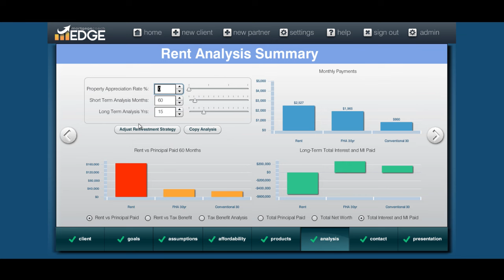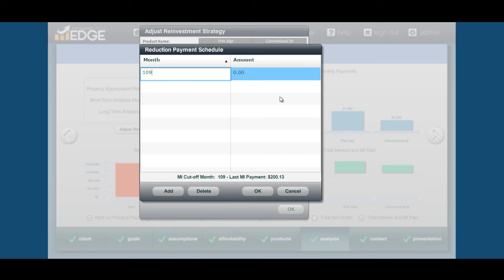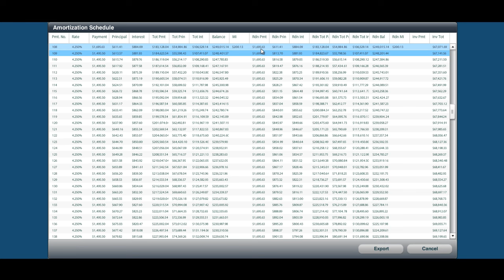Apply MI cutoff as Reinvestment Strategy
In this Quick Tip Video, learn how to apply your MI cutoff as a reinvestment strategy to pay down the principal balance and create a new freedom point